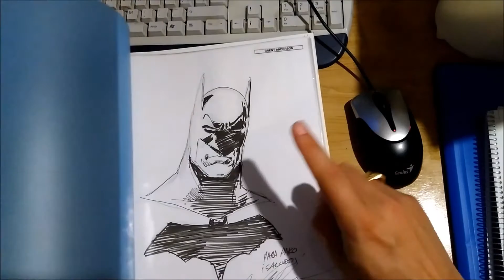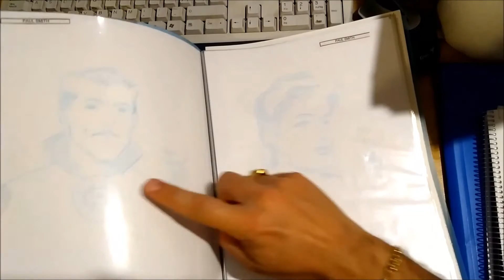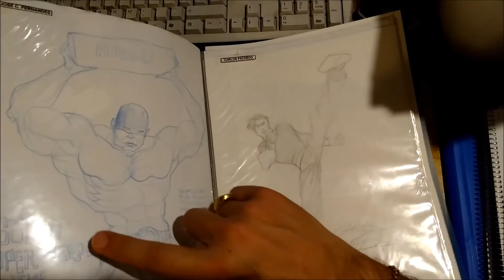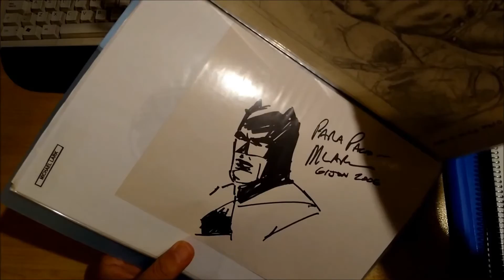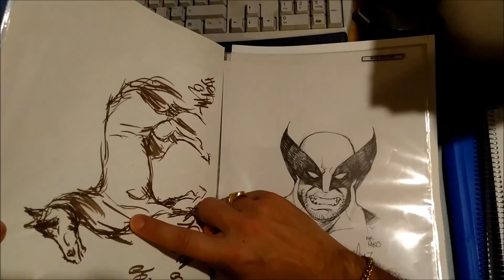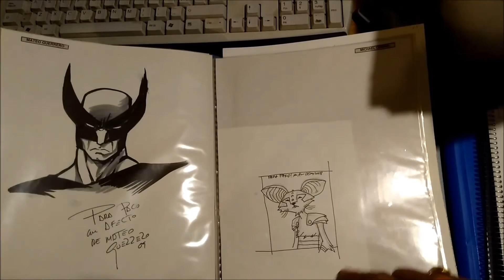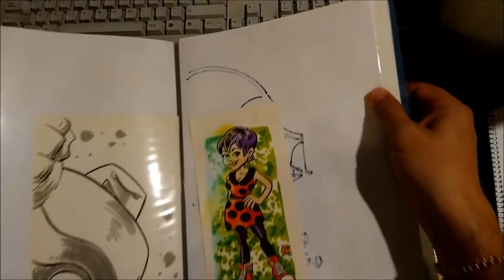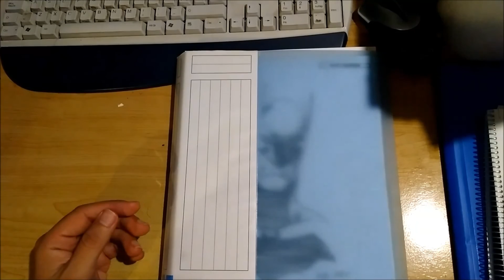EL TEBEONAUTA #39 MI COLECCION II (dibujos dedicados)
Voy comentando mi colección de dibujos hechos por autores de renombre y dedicados. No es muy extensa, pero hay dibujos muy interesantes.